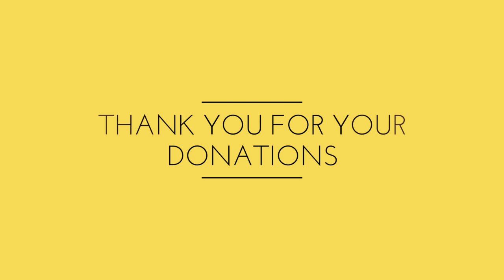BREAKING THE CYCLE OF SEEKING APPROVAL FROM OTHERS, Sunday Deliverance Prayers